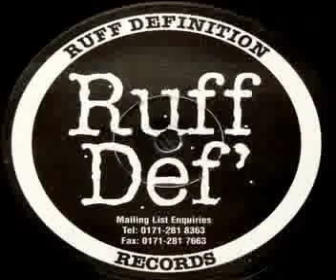The Son - Ruff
1996 Ruff Definition Records. Written & Arranged by Lee Fredericks. Produced by The Son. Mixed & Engineered by Nic Britton @ Midiroom Studios UK.